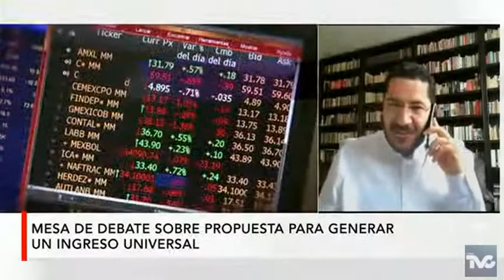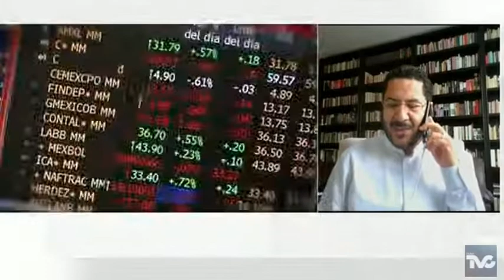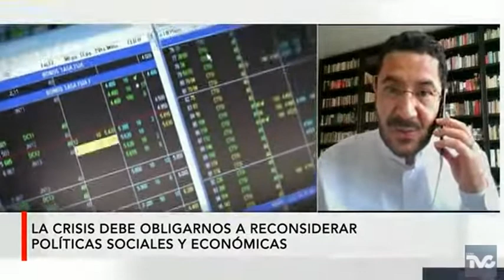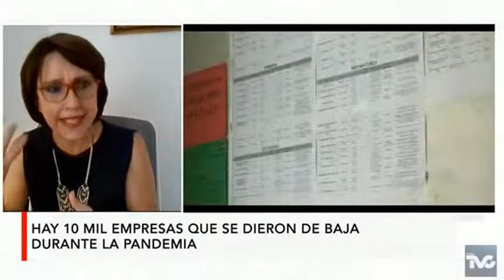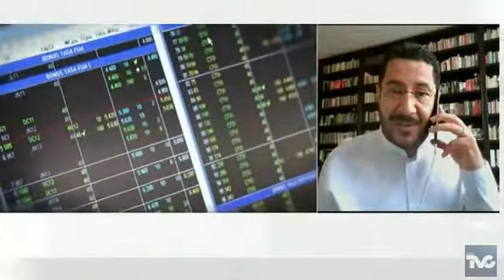Ayuda para que los mexicanos puedan enfrentar la crisis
México enfrenta un riesgo de 20 millones de nuevos pobres. Hablamos del Ingreso Vital de emergencia. Entérate en qué consiste con Paco Ramírez, el Senador de Morena Martí Batres, Patricia Mercado, Senadora de Movimiento Ciudadano y el analista Eduardo Torreblanca